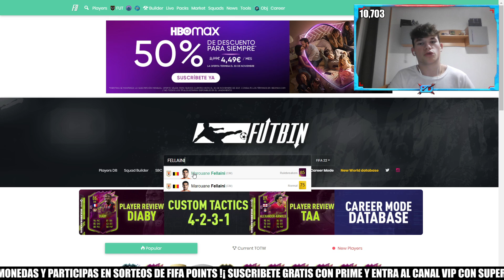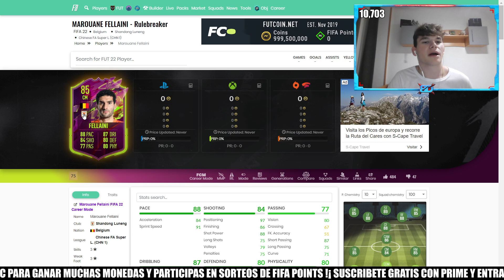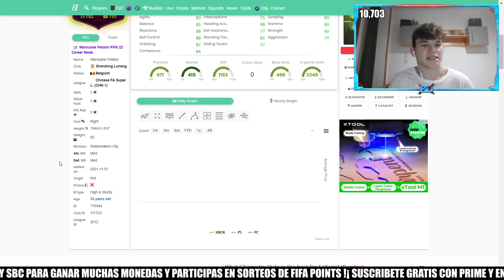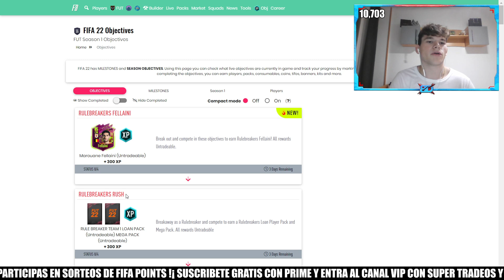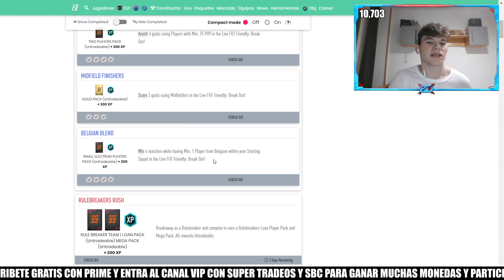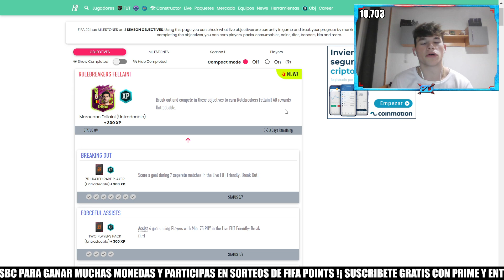¡GRATIS RULEBREAKERS FELLAINI 85 Y 4 SOBRES! ¡CONSÍGUELO RÁPIDO Y FÁCIL ASÍ | FIFA 22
En el video de hoy os enseño a conseguir a Fellaini Rulebreakers TOTALMENTE GRATIS, es el box to box o mco gratuito además de una muy buena media para sbc gratis, se consigue rápido y fácil en solo 7 partidos jugando amistosos, CORREA HAZLO YA!

bydeerky fifa

bydeerky icono

bydeerky FELLAINI

FIFA 22
FIFA22
FUT 22
FUT22